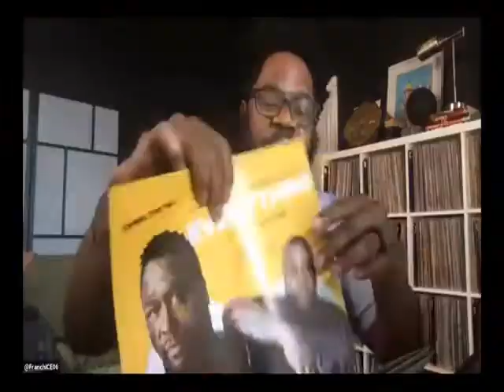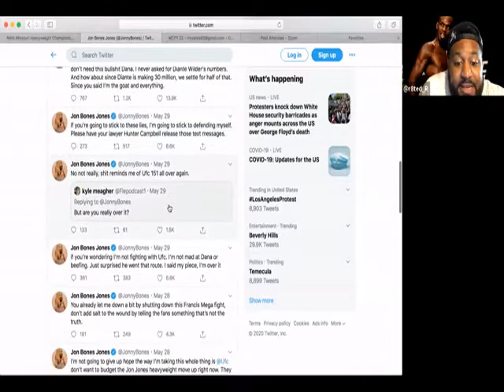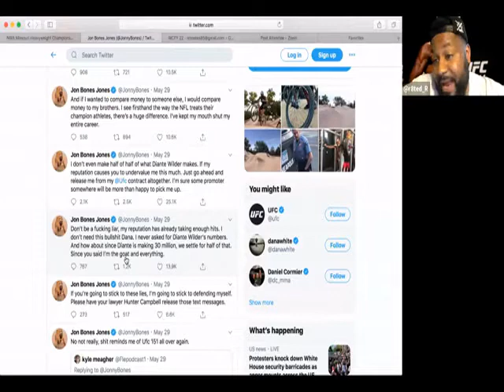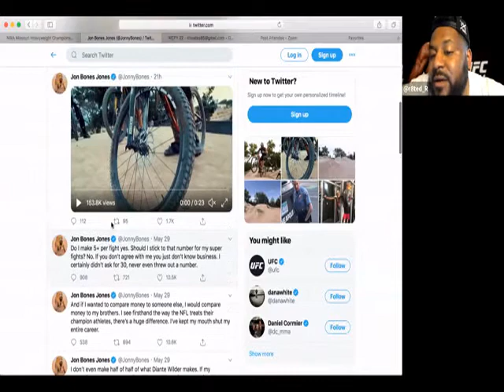We Comin’ For You Wrestling Cast -Hulk Hogan Be Lyin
R8TED_R fires up the grill live on the air as him and RVS talk about the week that was in pro-wrestling. Topics include:
● Randy Orton and other wrestlers showing support for Black Lives Matter
● New Japan Pro Wrestling parent company cutting salaries but retaining jobs
● The stories we want to see on Dark Side of the Ring season 3
● Hulk Hogan lying about the Undertaker breaking his neck
● Apollo Crews winning the U.S. Championship
● What will WWE’s Greatest Wrestling Match Ever be?
● Do we really need to watch Lashley vs McIntyre?
● FTR debut in AEW
● AEW Stadium Stampede Match
● Is Cody Rodes AEW's Triple H?
● The familiarity of the Jeff Hardy drunk driving storyline
● Matt Riddle and Baron Corbin hate
Question of the Week: How wild is it that a black man is the WWE U.S. Champion with everything going on right now?
Jon Jones' Freedom Memorial Award: Florida Man and breaking Jon Jones news
Can't Spell Wrestling without STL: NWA Missouri Heavyweight Championship
I'm Black Yall: Apollo Crews

Visit ProWrestlingBlack.org for all We Comin For You Cast episodes!

Hit the hosts up on Twitter at:
RVS: @FranchICE06
ROD: @R8TED_R